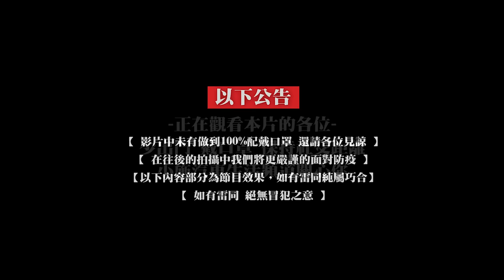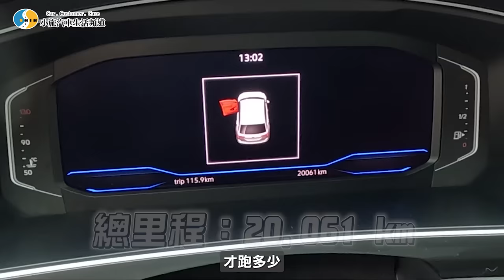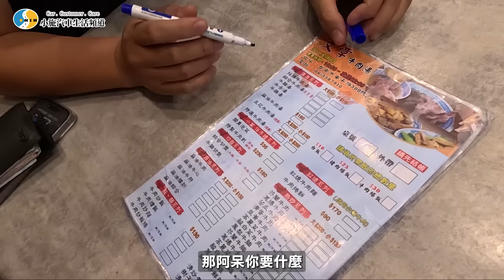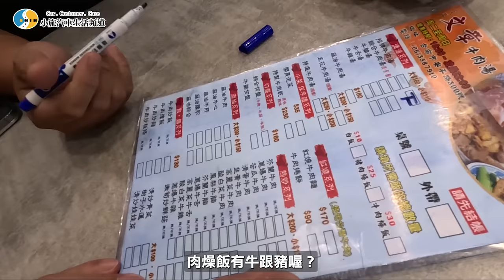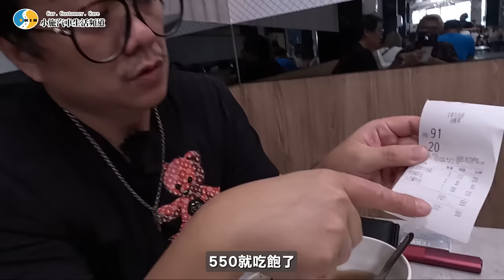【小施又來了】美食當前，鈑件都沒看一眼就已估了! /2021 Volkswagen Tiguan 380 TSI R-Line Performance